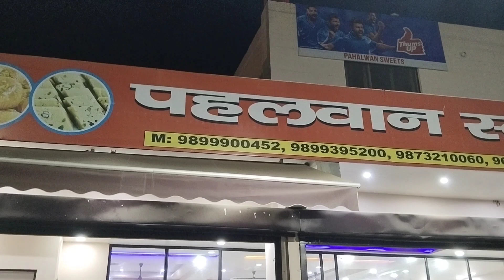vlog Kokilavvan dham to Delhi by road